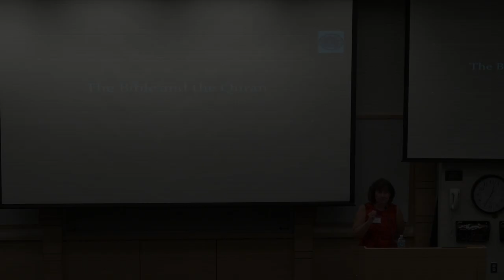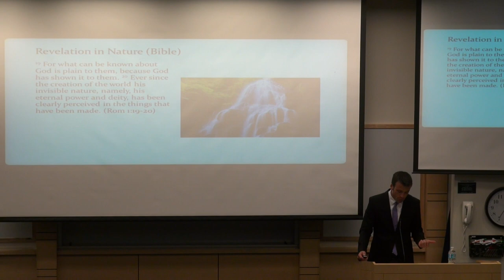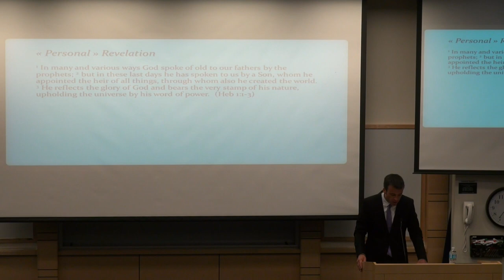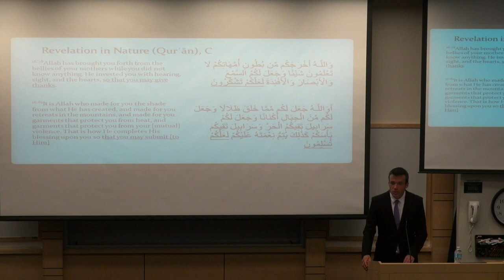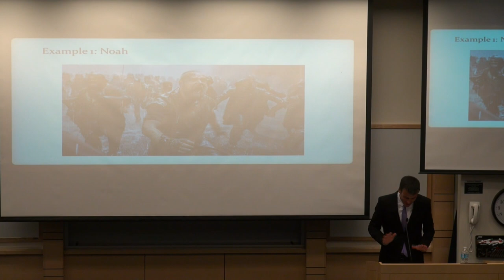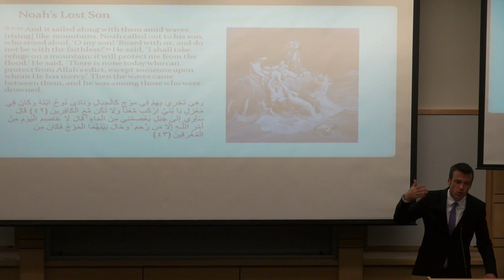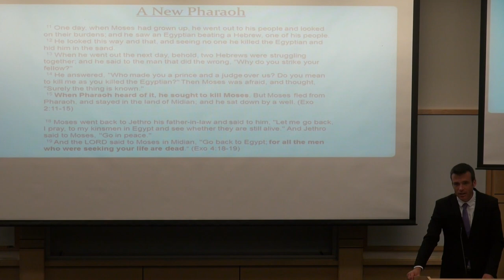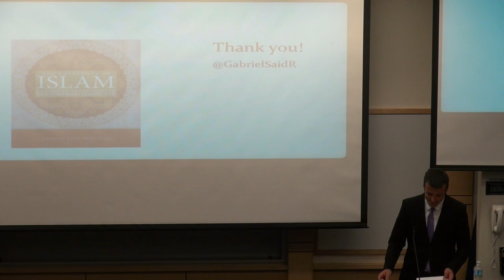Notre Dame Lecture at Regis University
"The Bible & The Quran" by Gabriel Said Reynolds, University of Notre Dame.